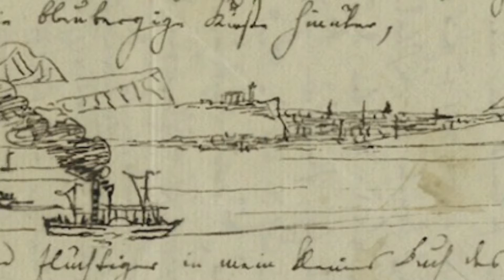Conductors in Karts getting Cookies. Episode 6. Maestro Francesco Milioto